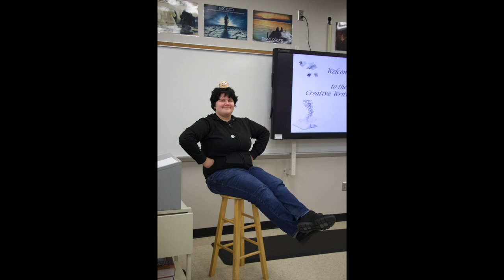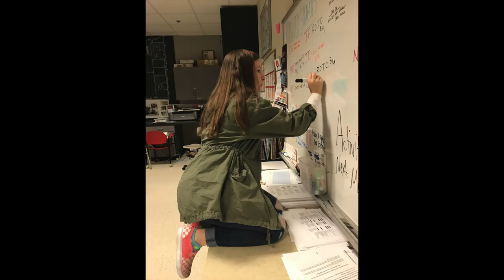GHS Clubs and Activities 2018-2019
We hope you enjoyed Glenwood High School's recap of clubs and activities for this year.  Photos taken by the GHS Yearbook Staff.

GHS Yearbook's twitter: @GlenwoodYB